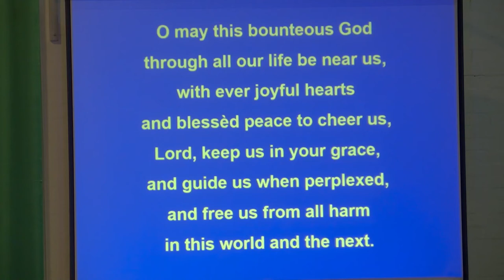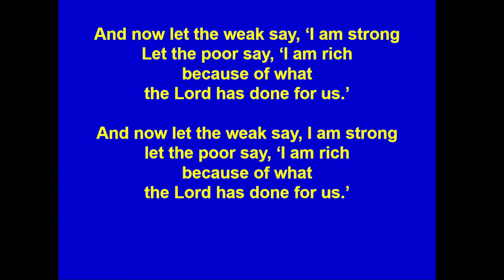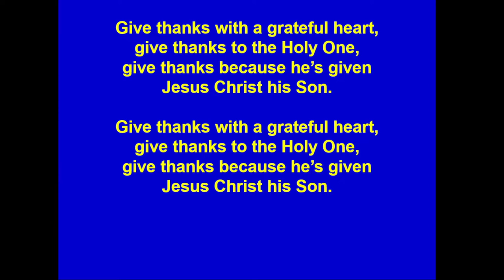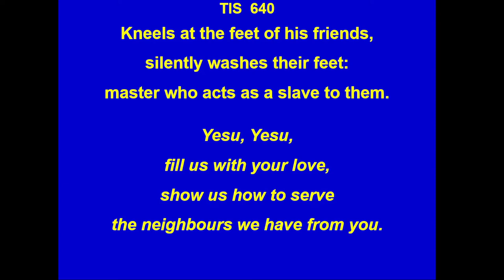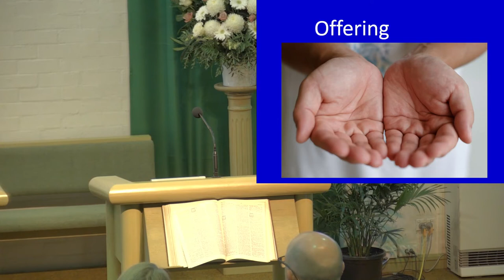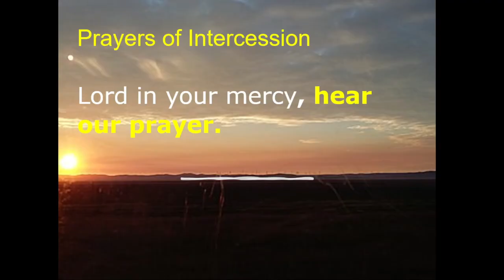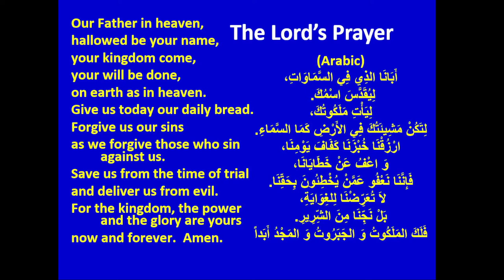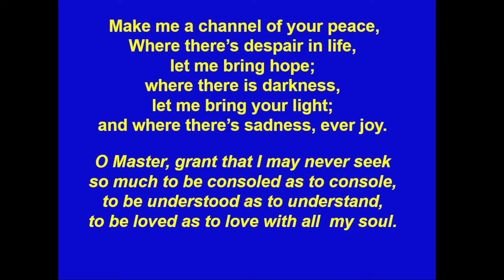St Luke's Uniting Church Service (3rd July 2022)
Pentecost 4C
"Stewardship … The joy that comes from letting go!"

Unless otherwise stated pictures used are from “wiki commons images” and are in the public domain or have the photographers permission for use.